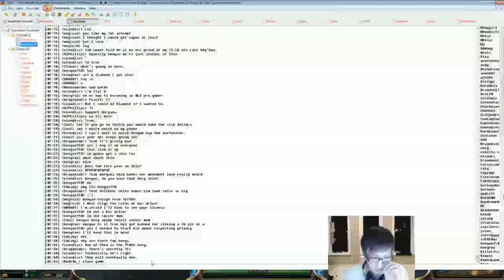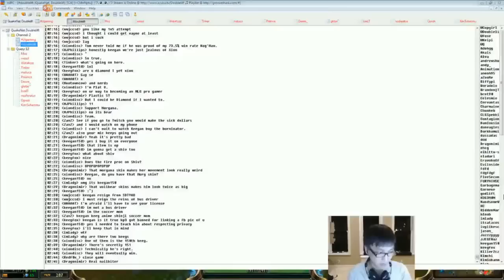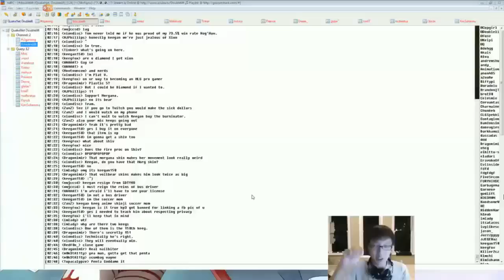LCS players vs Bronze. (Doublelift on Katarina.)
This is what happens when LCS players go against Bronze players. Doesn't look fun for the enemies.